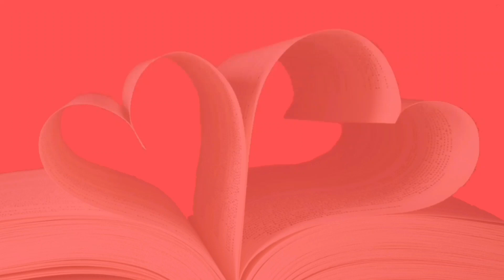पहिले र अहिलेको निन्जेल खोलाको यात्रा || Journey ot the Ninjel River before and now.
निन्जेल खोला लिसंखु पाखर गाउँपालिका वडा नं. १ र ४ को सिमानामा पर्दछ । यस खोलाको मुहान यहि गाउँपालिकाको वडा नं. ५ मुडे हो । निन्जेल-डाँसे सडक खण्डमा पर्ने यस निन्जेल खोलामा गत अ ब २०७६।७७ मा ह्युम पाइप राखी हाल यातायात समेत संचालनमा अएको छ । विगतमा यस खोलामा पुल नहुँदा यस सडक खण्डमा जेठ देखी भाद्र सम्म यातायातको साधन चल्दैनथ्यो ।

Hy guys it’s me Krishna Yonjan, I share my motorcycle touring and other  videos. I love to explore new places and making videos of it.  I will try to show real beauty of Nepal through my travelling Vlogs, Moto-Vlogs and I will also post some of the events of my life. Every time I put my all efforts to come up with the best visual for you all and in return all I expect from you all to support me.

I would like to say thank you so much for watching my video and if you are new in my channel please do subscribe and click the bell icon ❤️ THANK YOU!

Thanks for joining my journey.